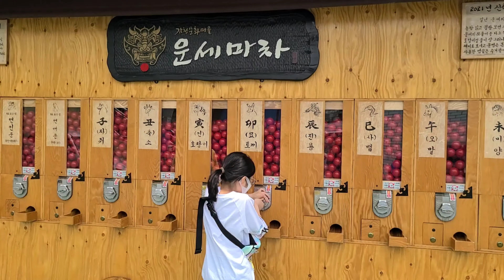부산 감천문화마을